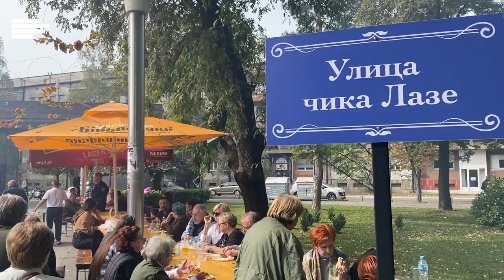Ćevap fest Banjaluka 2022: Pojeo veliku porciju banjalučkih ćevapa za rekordno vrijeme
Omiljan Kretić je pobijedio na takmičenju u brzom jedenju ćevapa, na banjalučkom Ćevap festu, koji se održava u parku Petar Kočić.

Omiljan je uspio da veliku porciju banjalučkih ćevapa pojede za minut i 34 sekunde i osvoji bicikl, ali i divljenje sugrađana koji su navijali.